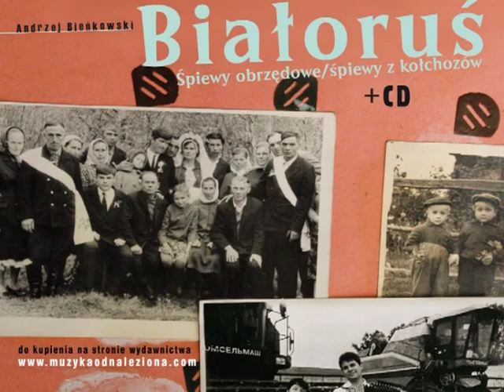Białoruś, Pieriesudowiczy 2012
Pieśń żniwna

zespół Domu Kultury

Badania terenowe Andrzeja Bieńkowskiego/Archiwum Muzyki Wiejskiej fundacji Muzyka Odnaleziona

Publikacja z badań terenowych na Białorusi „Białoruś. Pieśni obrzędowe. Pieśni z kołchozów” wydana przez wydawnictwo Muzyka Odnaleziona

zrealizowana w ramach stypendium z Funduszu Promocji Twórczości Ministerstwa Kultury i Dziedzictwa Narodowego